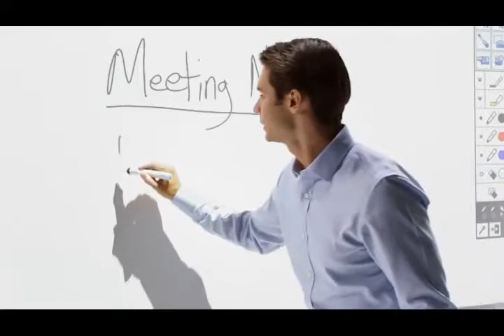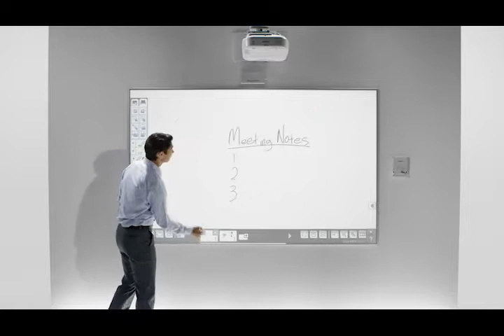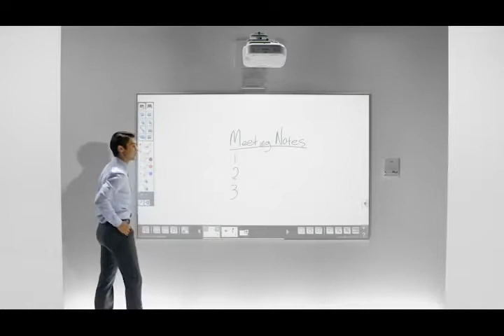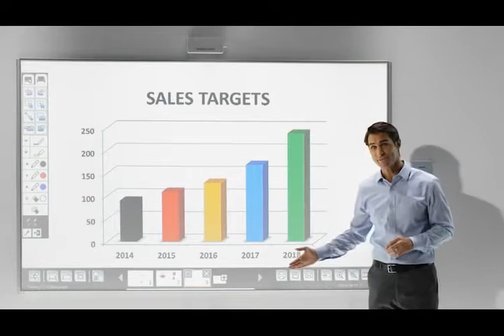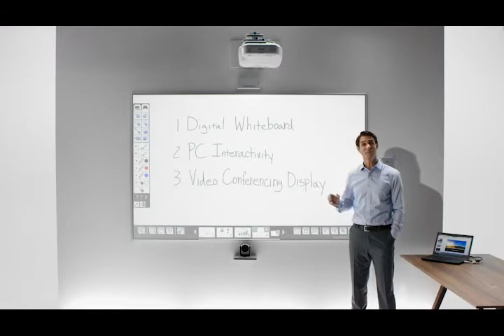Epson Interactive Projector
Epson Projector Malaysia